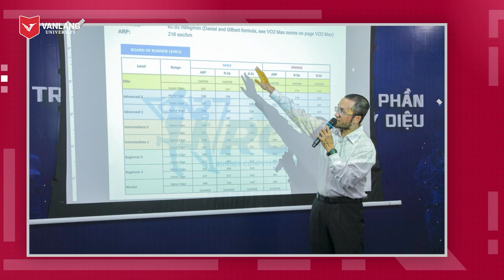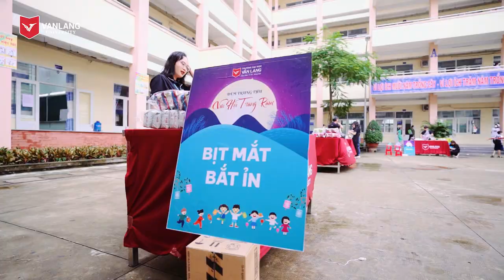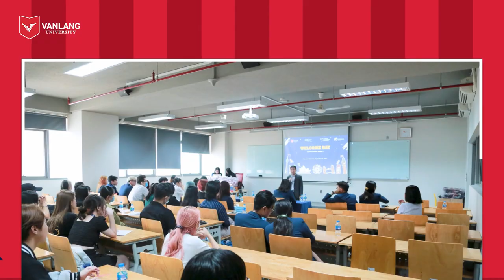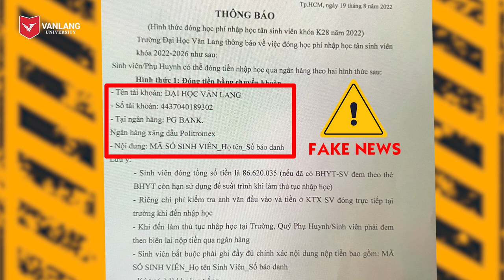VANLANG NEWS #58 | BẢN TIN TUẦN 10.09.2022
💖 Xin chào các bạn. Bản tin tuần VANLANG NEWS #58 đã quay trở lại để cùng cả nhà tổng hợp tin tức tuần qua của Trường Đại học Văn Lang. Mời cả nhà cùng thư giãn xem bản tin đặc biệt lên sóng vào ngày Lễ trung thu với nhiều tin nổi bật:

✨ Tuần qua, Văn Lang sôi động với các hoạt động giao lưu văn hóa Hàn Quốc: Đêm nhạc Hàn Quốc, khai giảng lớp học Múa truyền thống Hàn Quốc với sự hướng dẫn của nghệ sĩ múa dân gian Yeom Bok-ri , sinh viên Khoa Nghệ thuật Ứng dụng học thanh nhạc cùng Giáo sư Park Sung Min.

✨ Trường Đại học Văn Lang tiếp tục đẩy mạnh các hoạt động ký kết hợp tác với các đối tác trong và ngoài nước, tạo ra nhiều cơ hội học tập, việc làm dành cho các bạn sinh viên.

✨ Thầy cô Trường Đại học Văn Lang  mang đến niềm vui dành tặng các em nhỏ tại tỉnh Trà Vinh và địa bàn thành phố Hồ Chí Minh thông qua các hoạt động cộng đồng.

✨ Chào đón năm học mới 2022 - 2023, Văn Lang tổ chức nhiều hoạt động thú vị dành cho các bạn sinh viên.

💖 Chúc các bạn một buổi tối nhiều niềm vui bên người thân và gia đình. Hẹn gặp cả nhà vào bản tin tuần sau.